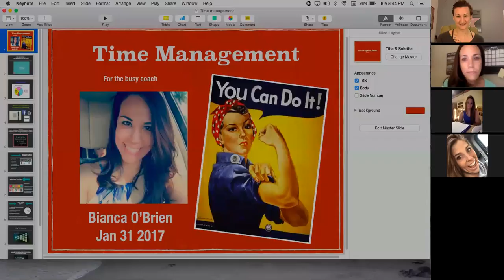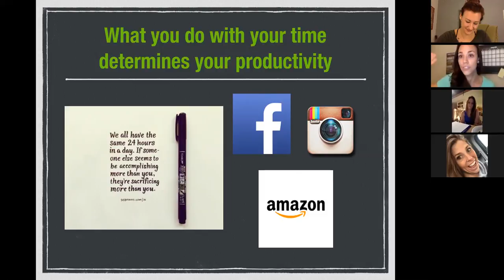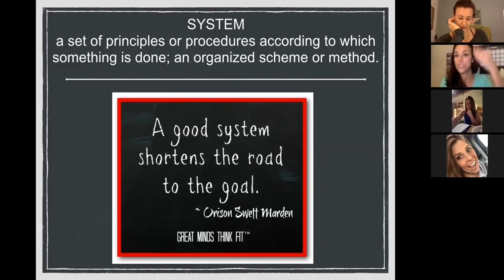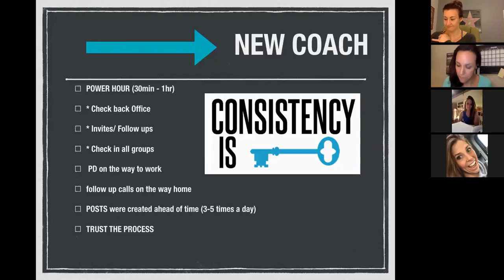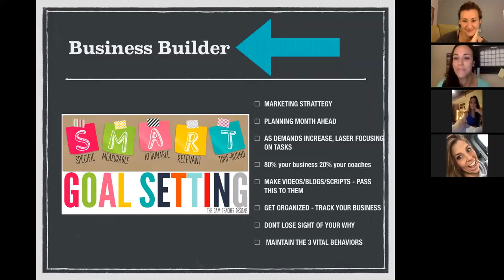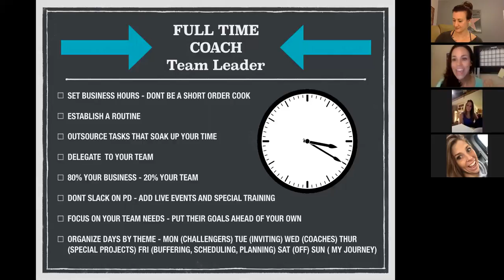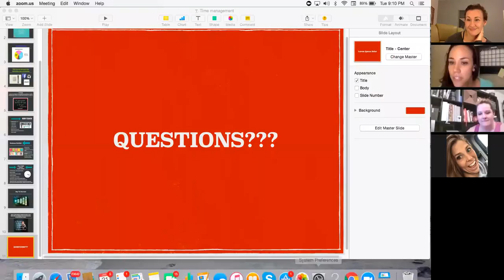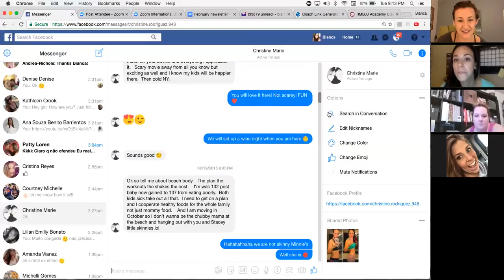Team Call Time Management Bianca Jan 31